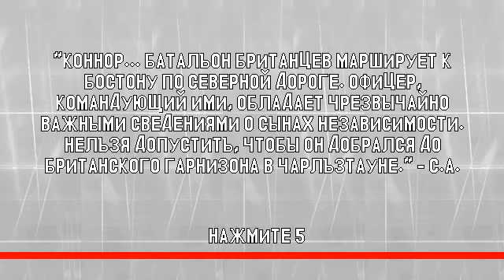Assassin's Creed 3 [JAVA touch]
Сенсорная java игра для мобильных телефонов "Assassin's Creed 3".